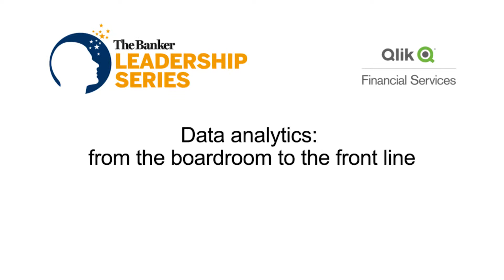Mapping and location-based data: Data analytics, from the boardroom to the front line - Chapter 4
The increasing use of mobile devices, the ability to gather and analyse customer data and advances in location technologies are providing new opportunities in banking.